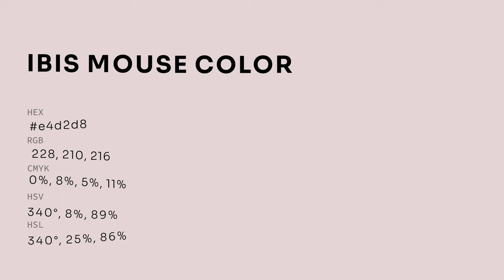Ibis Mouse color e4d2d8 hex color - Violet color - Cool color e4d2d8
What color is Ibis Mouse ? e4d2d8 hex color - Violet color - Cool color e4d2d8

Hex e4d2d8 Color Code is also known as Ibis Mouse color.